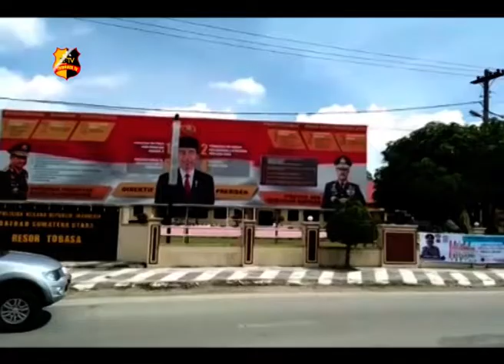POLRES TOBASA SOSIALISASI MILINIAL SAFETY CINTA LANTAS